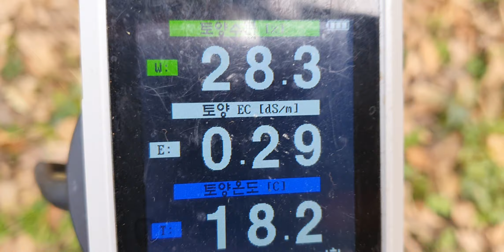영천 사과 조기낙엽 비료량 부족